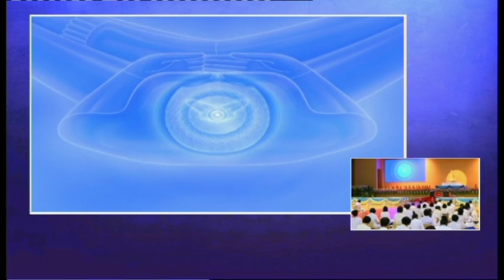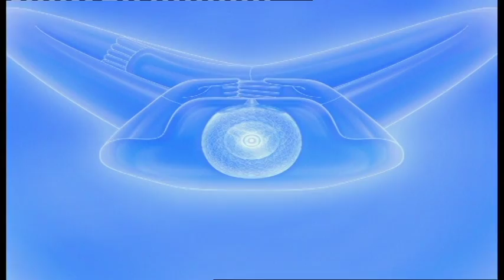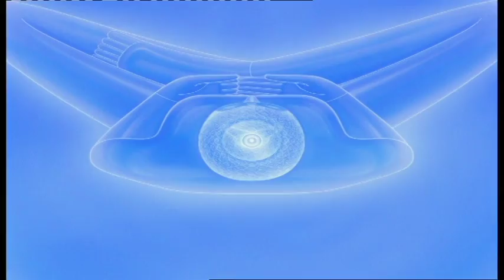570518 13 30pmta